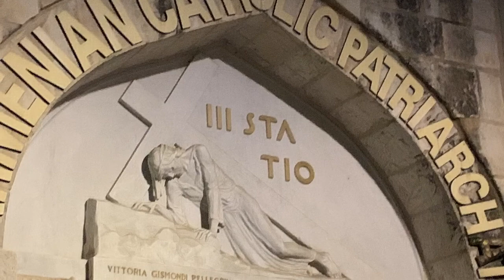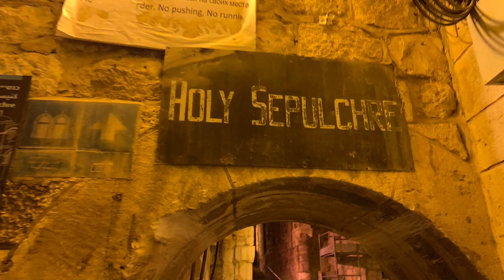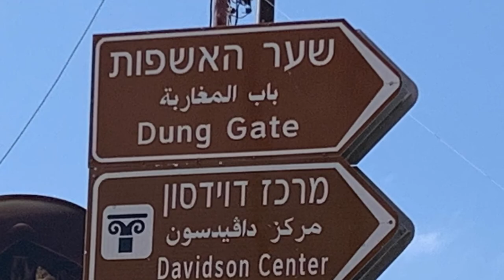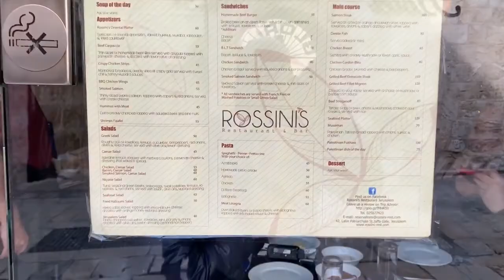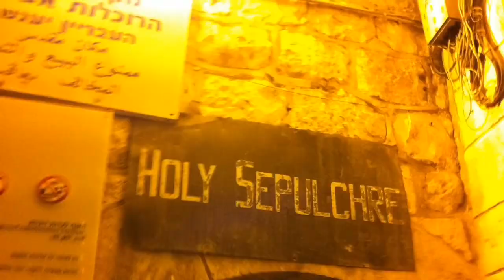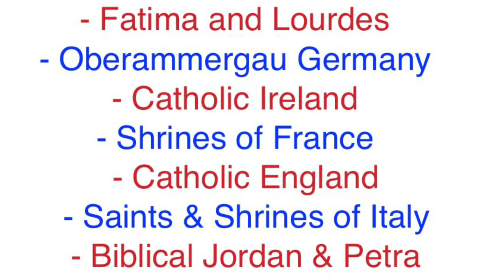Israel Family 7 Calvary